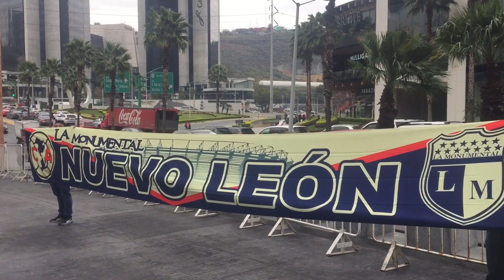No ve 'Piojo' Herrera revancha de Final | CANCHA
En América están listos para enfrentar a Rayados, y Miguel Herrera, técnico azulcrema, asegura que no será una revancha de la Final del Apertura 2019.